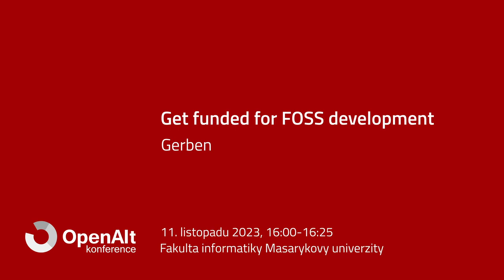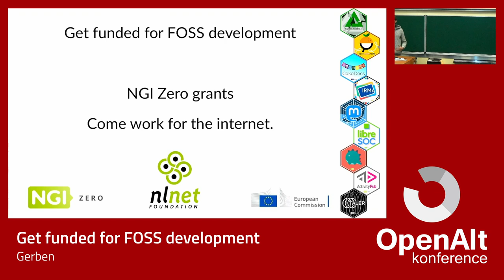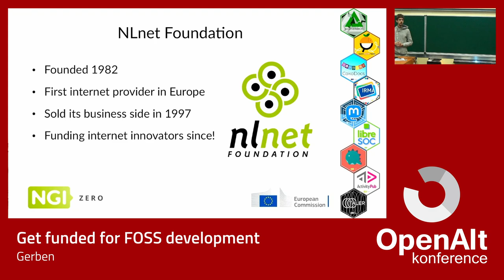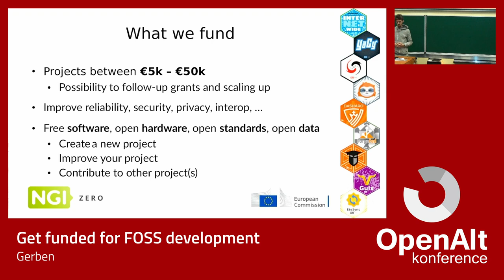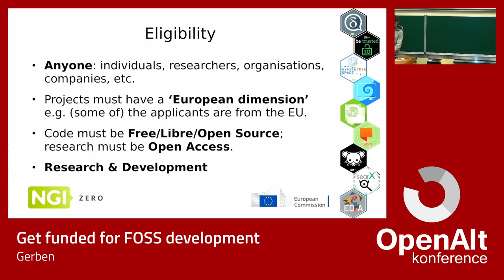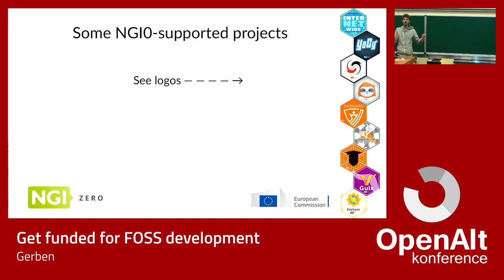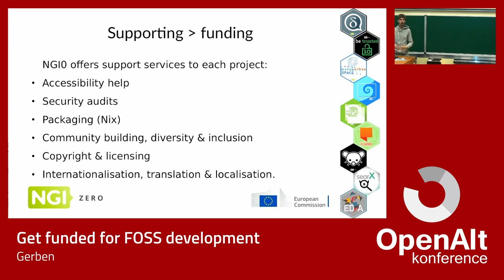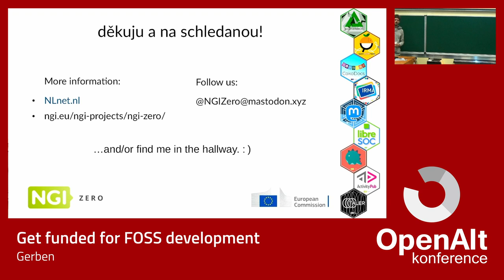Gerben: Get funded for FOSS development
NLnet foundation supports people who contribute to digital commons: open standards, free software, open hardware, and everything around and between. Besides funding, our NGI Zero grants provide projects with security and accessibility scans, licensing help, Nix packaging, and other services. Learn about what we do, the hundreds of projects we have already supported, and how our grants might help you too.